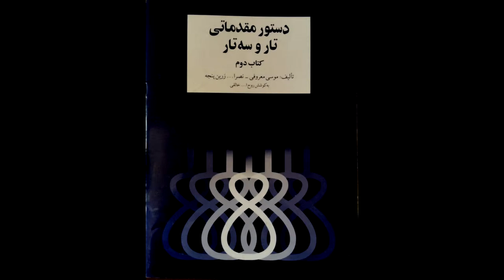تمرین 51 تار نیما فریدونی دستورمقدماتی تار وسه تار کتاب دوم هنرستان موسیقی روح اله خالقی